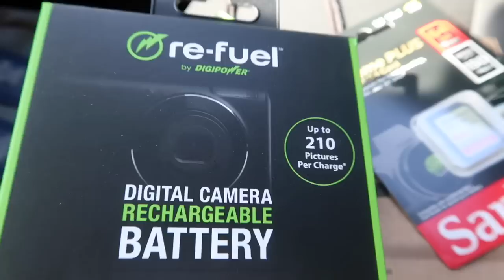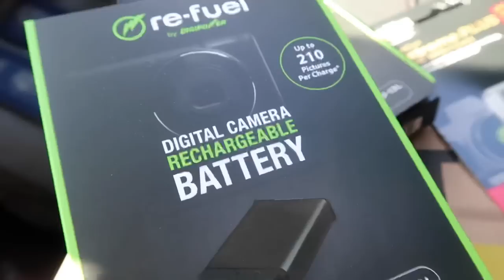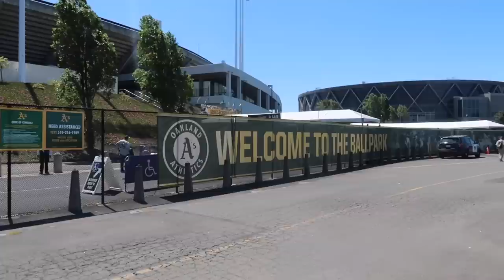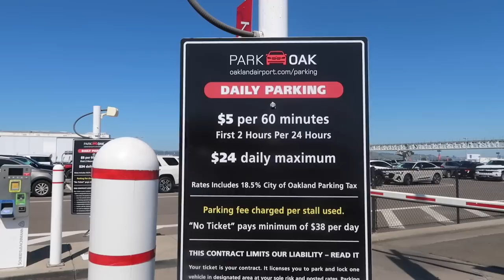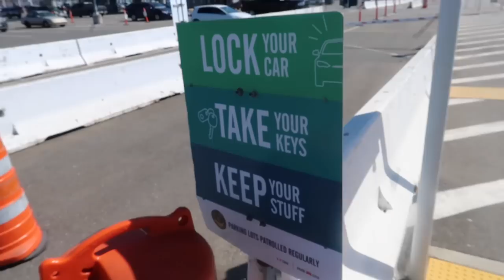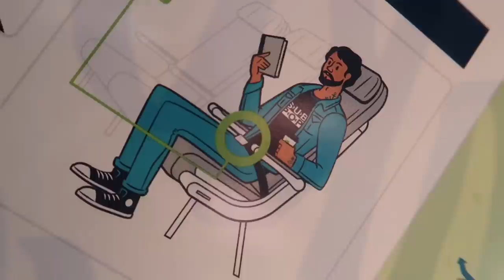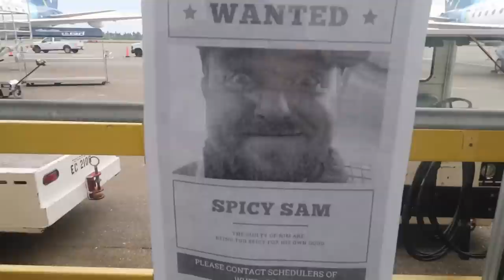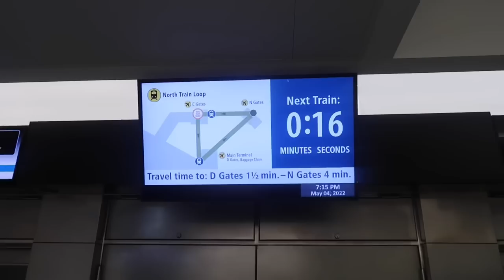When Bad Luck Turns Into The Best Day & Things Work Out - Flight Experience From Oakland To Seattle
Alaska Airlines Oakland To Seattle